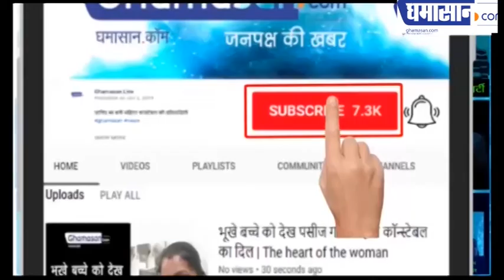Kailash Vijayvargiya भी दीवाने हो गए Ranu Mandal के | Ghamasan